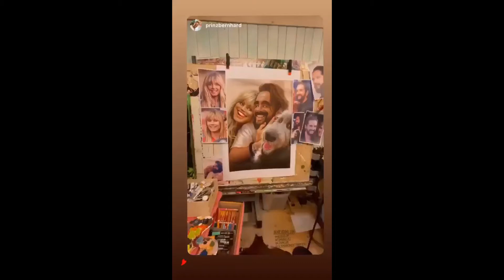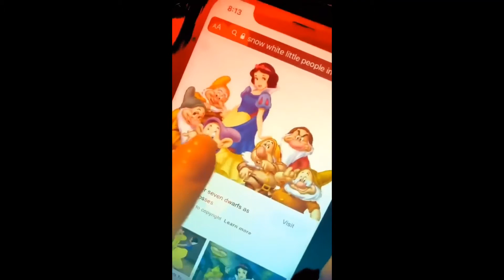12 12 2020 - Tokio Hotel & Heidi Klum having dinner together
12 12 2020 - Tokio Hotel & Heidi Klum having dinner together

Source: Heidi Klum Instagram Stories